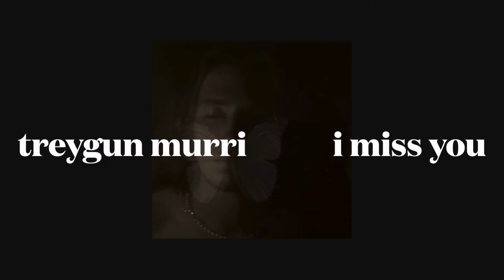treygun murri - i miss you (slowed)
slowed version of treygun murri's song "i miss you".